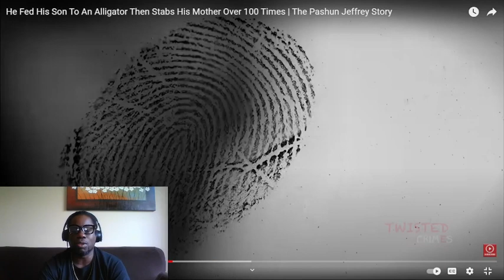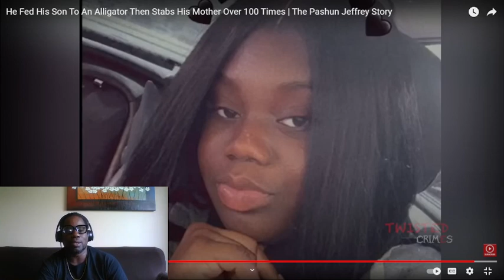Unthinkable: Father's Shocking Decision Leads to Baby's Alligator Attack - Reaction Video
In this shocking reaction video from STIR DA POT TV, we discuss the unthinkable decision a father made that ultimately led to his baby being attacked by an alligator. Tune in for our thoughts and join the conversation.